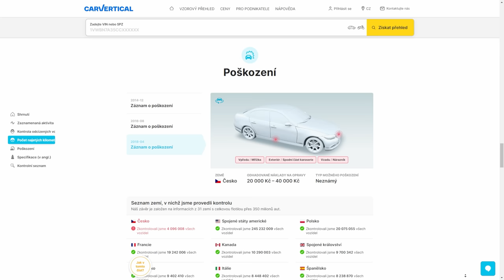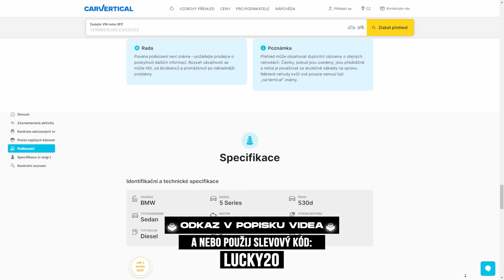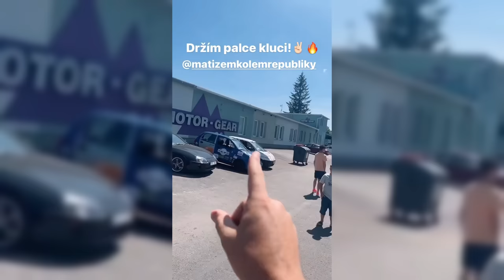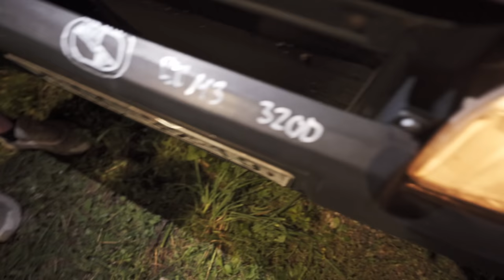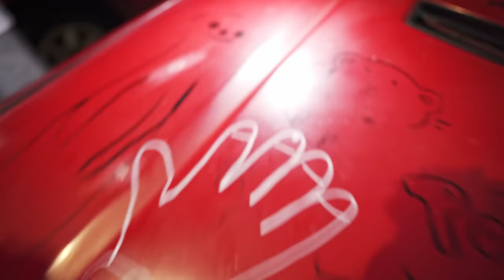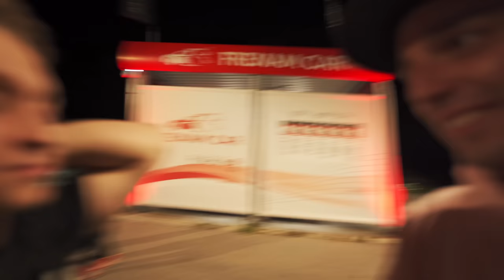Spontánní sraz u vapky se zvrtnul! | Hořel mi Skyline?